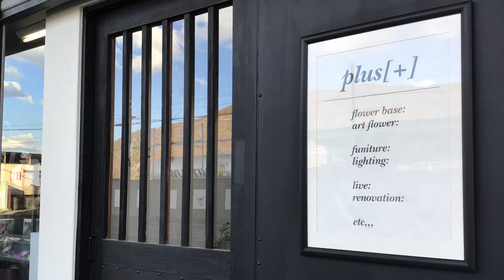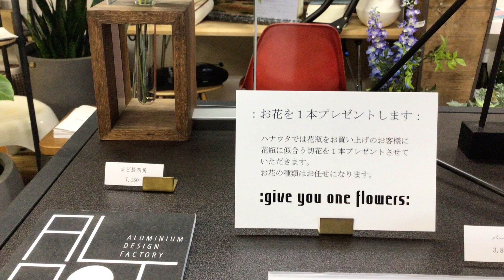ギャラリーのご案内 Gallery information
今回の動画は生け花ではなく、普段生け花のお稽古をしているギャラリーの
ご紹介をしたいと思います。
以前は花屋のスペースでやっておりましたが、２０２１年からハナウタ（花屋）の西隣に併設したギャラリーで行うようになりました。
リラックスした雰囲気で楽しくお稽古やっています。
是非、お気軽にお立ち寄りください。